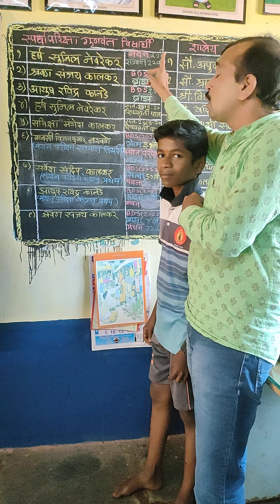सुरूवाती पासूनच मुलांना स्पर्धा परीक्षेला बसवा.